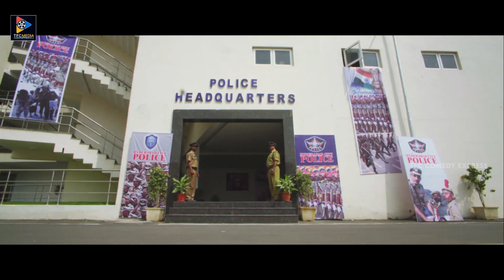Srihari & Jothsna Ultimate Comedy Scenes | Telugu Funny Videos | Comedy Express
Watch & Enjoy Srihari & Jothsna Ultimate Comedy Scenes. Keep Follow Us For More Latest Telugu Comedy Videos.

MOVIES

ENTERTAINMENT

NEWS

WEBSITES